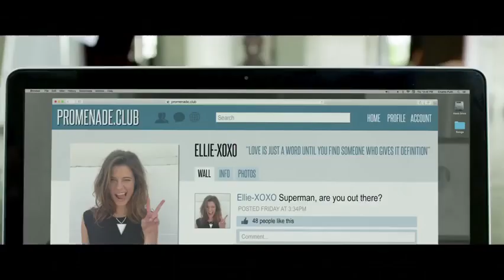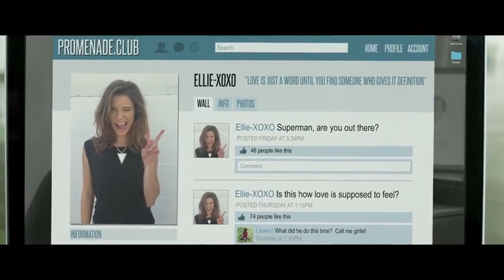Charlie Puth - One Call Away [Official Music Video]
Music video by Charlie Puth performing One Call Away.